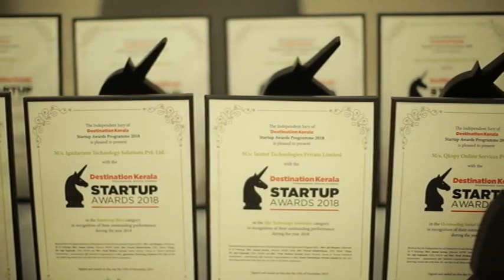MOST PROMISING STARTUP TEAMWINNER: ACCUBITS TECHNOLOGIES INC.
Accubits offers AI solutions and expects to clock gross revenue of $15 million this year. It has already invested in 8 other businesses including Indian startups. Their innovative AI conversation tool called ‘Cossist’ is being used by NASA and US Postal Service. Currently Accubits is dabbling in autonomous driving car specifically made for Indian roads. The startup has partnered with Intel, Arizona State University, Amaron Technologies and is in early talks with two automobile manufacturers to partner for this project.